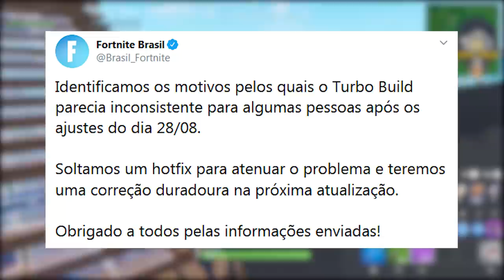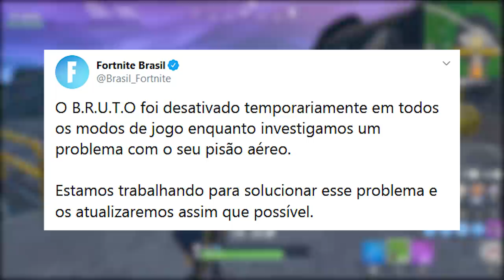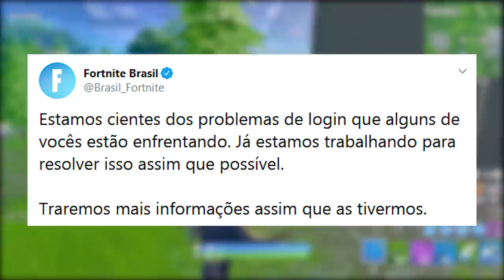FORTNITE - NOVA MÁQUINA DE VENDAS e ARMADILHA TEMPORADA 1 VOLTANDO?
Fala galera, Vagabbss aqui com mais um vídeo, e dessa vez falando sobre uma possível mudança na máquina de vendas no Fortnite Battle Royale, retorno da armadilha Zapper (Temporada 1), robô removido, problemas de login, novos itens hoje e muito mais. Espero que gostem :)